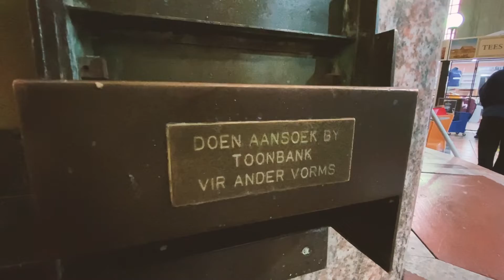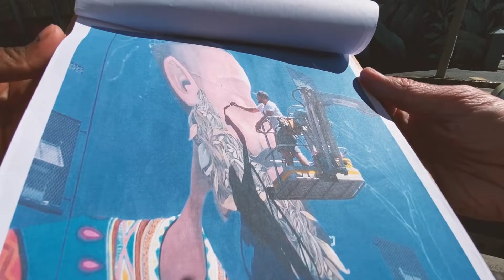VIRTUAL ARTROUTE TOURS Trailer